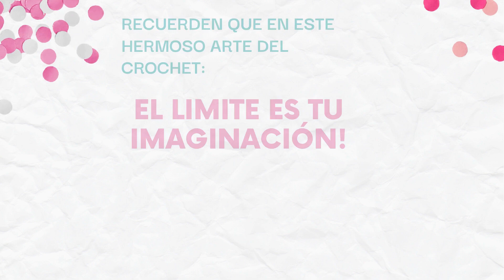4 Formas De Coletas, con diferentes hilos Para El Cabello👧 Ponytails for hair, different strands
En este vídeo les enseñare como hacer 4 formas de coletas o ligas para el cabello con diferentes texturas de hilos y puntos a crochet de una manera fácil, rápida y económica .
Subcribanse al canal y comenten estaré ansiosa de leer sus comentarios 🥰😊